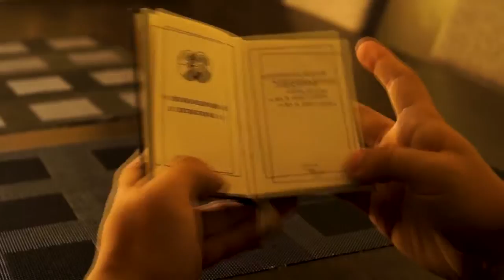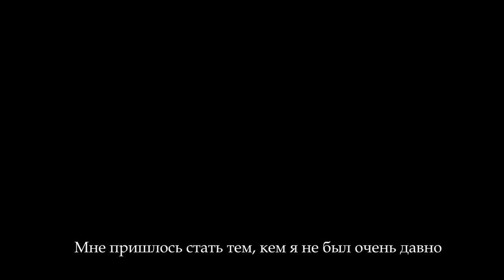Russian alcohol content-Spanish lifestyle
The video parodies Spanish movies and classic action movies. Where the main character is usually a simple guy with the rich past (a former professional fighter, killer, special agent), who has already retired and wants to forget and live a quiet life. However, circumstances do not allow him to live as he lived, and he returns to the past